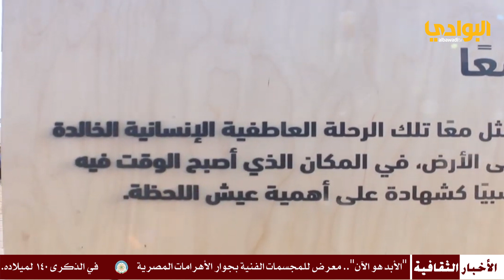نشرة الأخبار_الثقافية 31-10- 2021